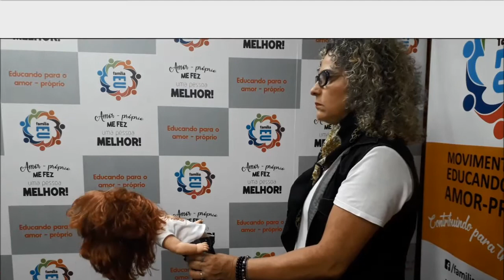HÁ MAIS PESSOAS VIVENDO MAL DO QUE BEM CONSIGO MESMO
Diariamente observo que há mais pessoas vivendo mal do que bem consigo mesmo, isto é, com a sua FAMÍLIA EU (eu físico, eu mental, eu emocional, eu sexualidade, eu espiritual, eu nutrição, eu profissional, eu social, eu criança, eu adulto, eu pai, eu mãe, eu filho(a), entre outros). Assista ao vídeo e saiba mais!

NÉA TAUIL
Psicóloga, psicoterapeuta, palestrante e
Idealizadora do movimento social
FAMÍLIA EU:educando para o amor-próprio
CRP - 07/10971